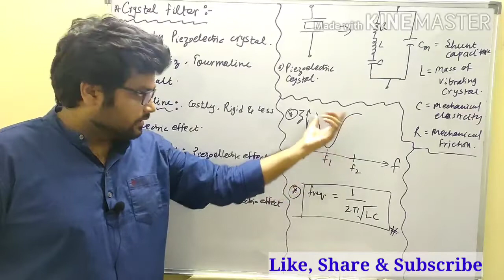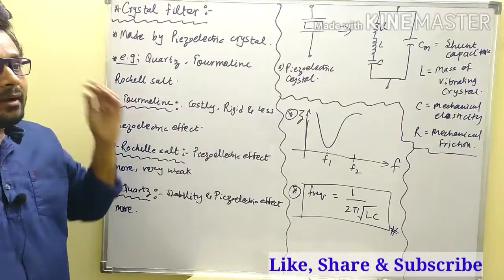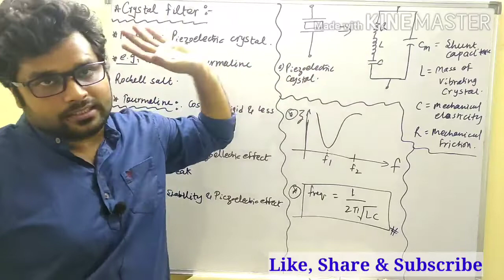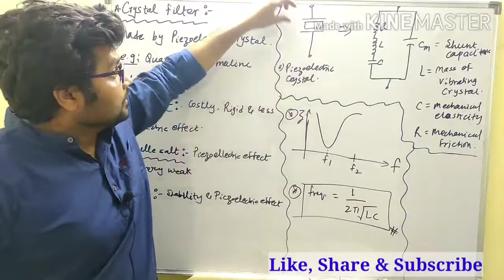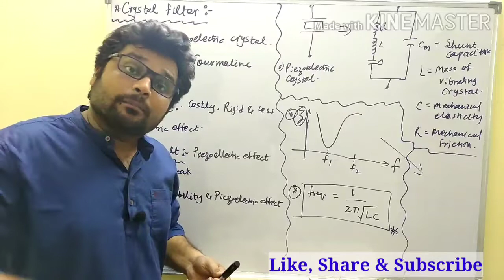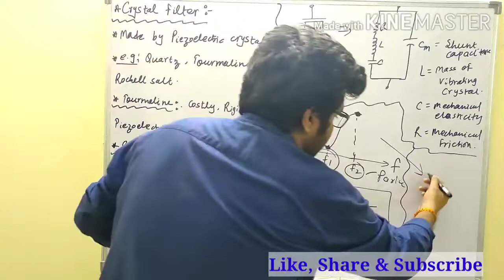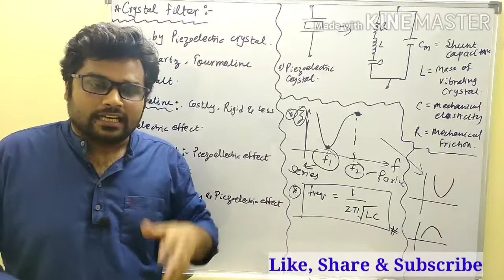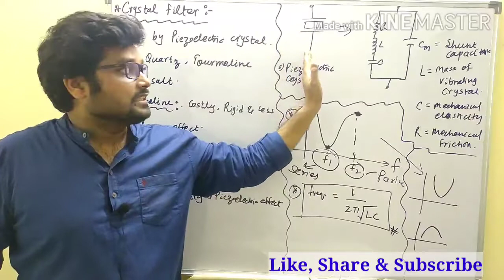NFTL Introduction to Crystal Filter by Ratnesh Sir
In this Video I am going to discuss about Crystal Filter. What is piezoelectric? What is quartz?

Enjoy the lecture..😊.Happy Learning 😊

Share with your colleagues and friends 😊

For more updates and PDF join my telegram channel   ---

For Group Discussion in Telegram ---